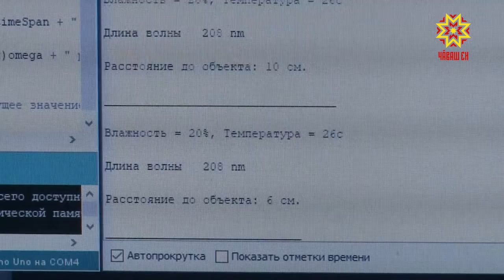Участники всероссийского форума профориентации «Проектория».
Он прошел в Ярославле. С чебоксарской командой познакомилась наша съемочная группа.